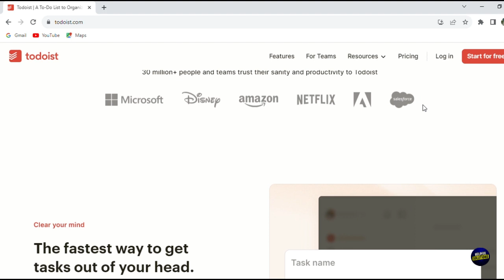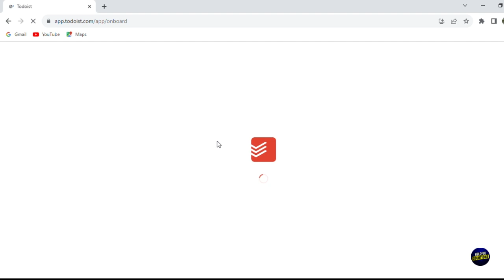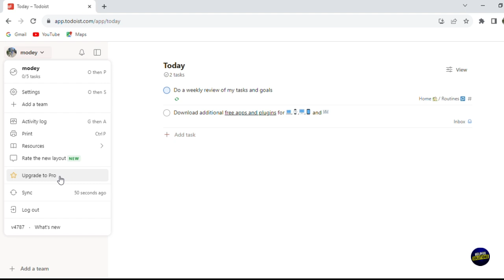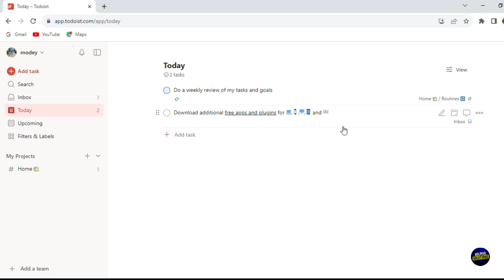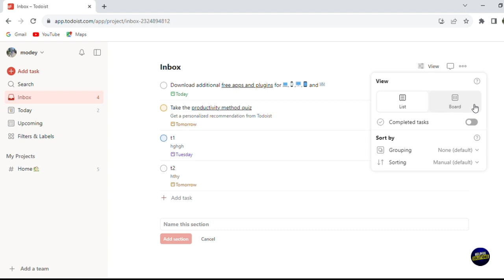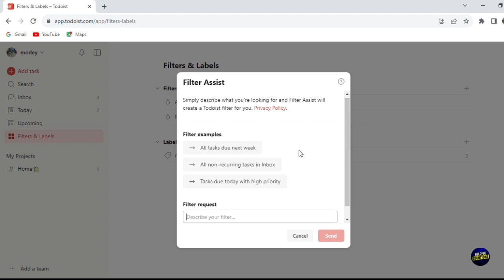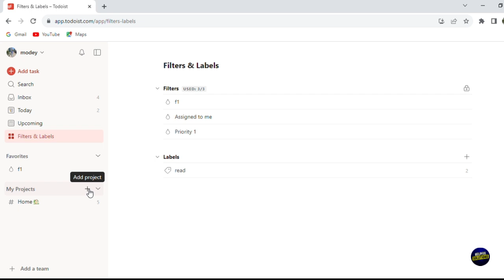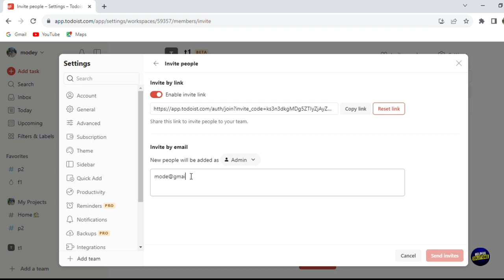Todoist Tutorial 2024 For Beginners (How To Use Todoist To Organize Your Work)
Todoist Tutorial 2024 For Beginners (How To Use Todoist To Organize Your Work). In this video tutorial I will show how to use Todoist.